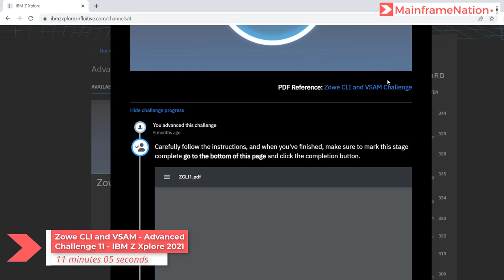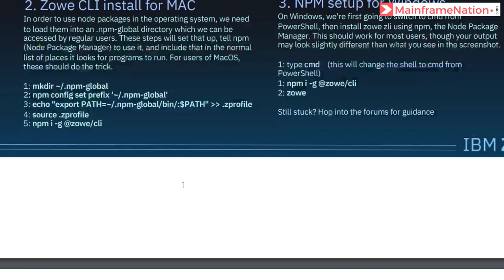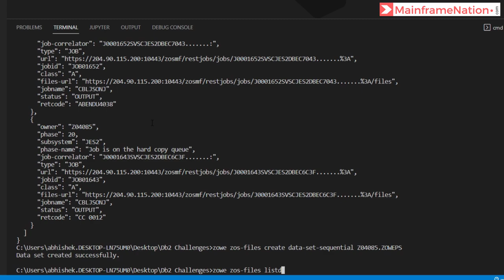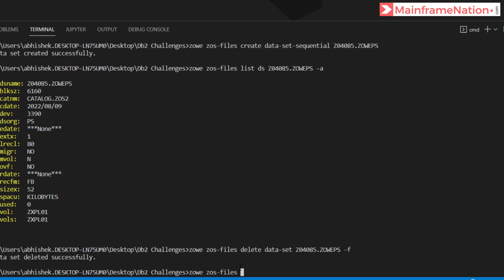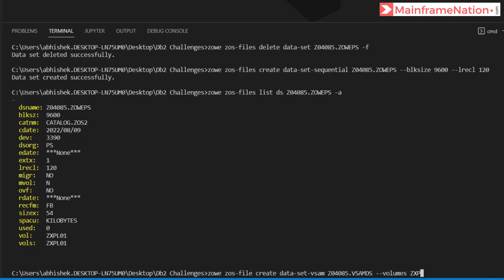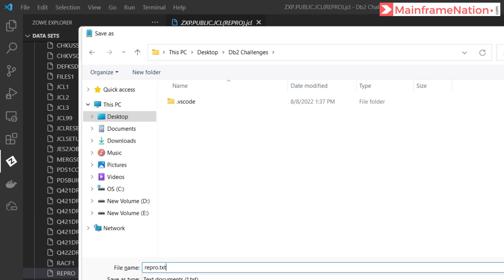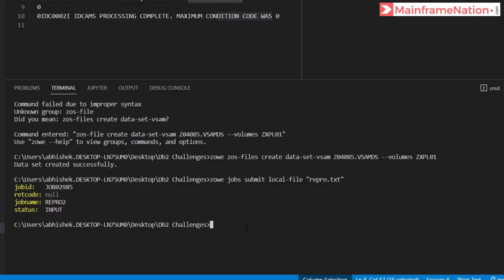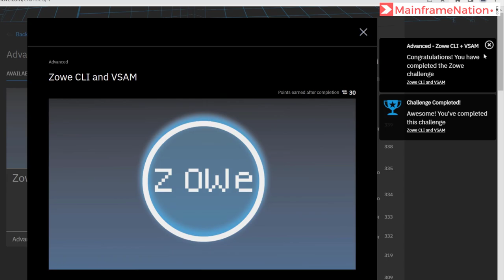Zowe CLI and VSAM | Advanced Challenge - 11 | IBM Z Xplore 2021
We will solve the Zowe CLI and VSAM advanced challenge in this video.

Master the Mainframe is now called IBM Z Xplore. It is an annual contest organized by IBM every year. The aim of the contest is to make students familiar with Mainframes. Students can learn valuable skills and earn digital badges.

These badges help in getting employment as well. You can use the badges to apply for jobs. The badges can also be used on your LinkedIn account.

The IBM Z Xplore 2021 Contest consists of 4 levels. The solution to all the levels can be found on my channel..

Still reading this? Then write "👌 Hey! Mainframe Nation" in the comments!